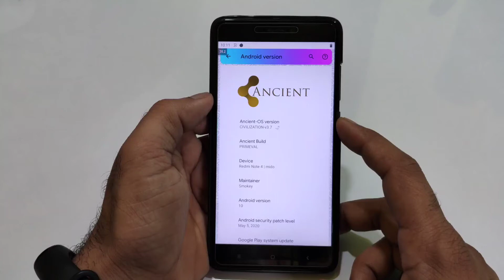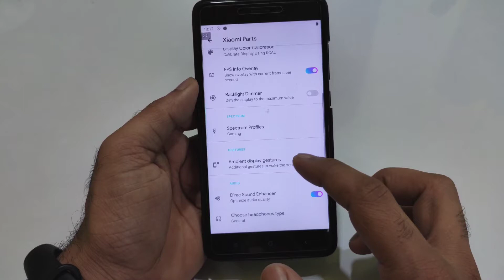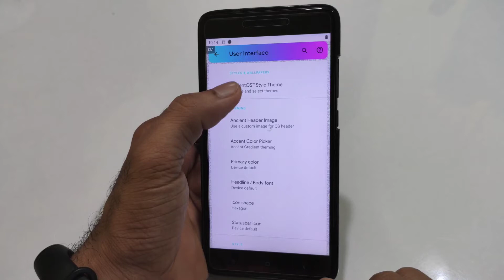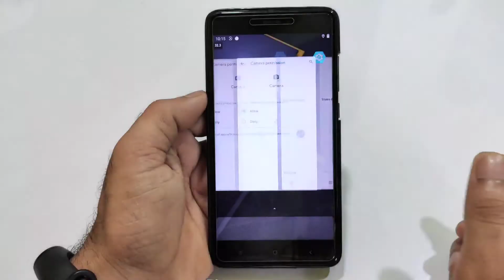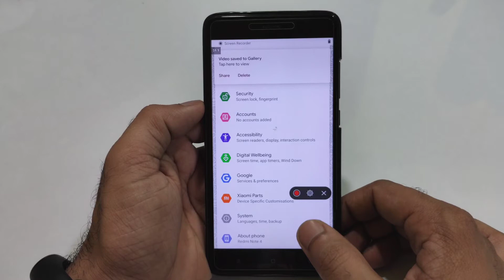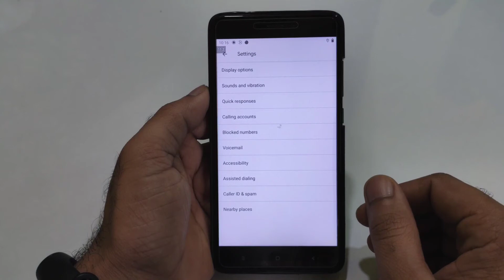Redmi Note 4 | Ancient OS v3.7 Review | Ancient Civilization OS for Redmi Note 4 | OneUi Mix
🔥 Redmi Note 4 | Ancient OS v3.7 Review | Ancient Civilization OS for Redmi Note 4 | OneUi, Gradient colour

✅Download link
Ancient Civilizations OS v3.6
Credit :- @smokey_18